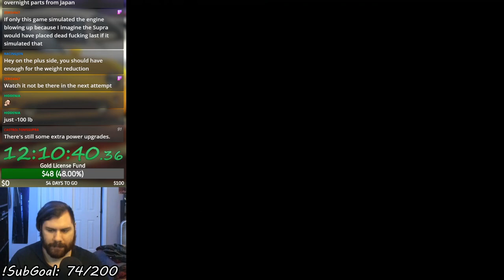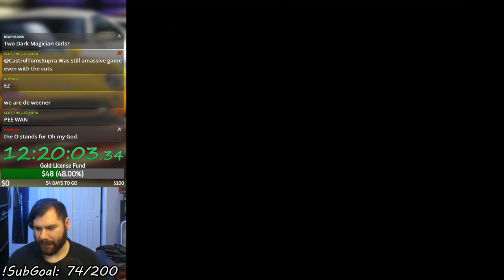Gran Turismo (PSX) - Megaspeed Cup (Let's Play Part 19)